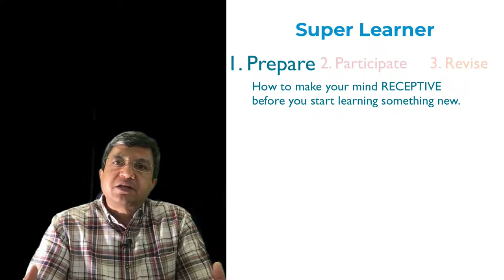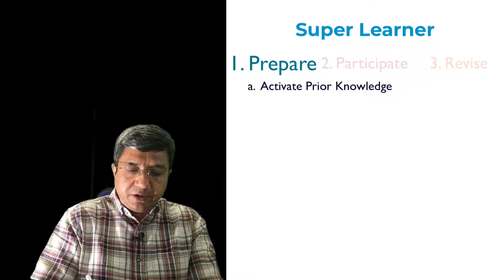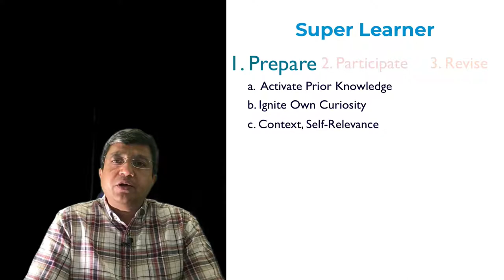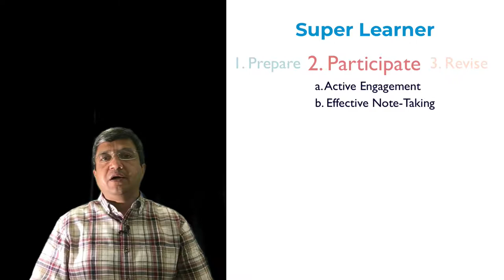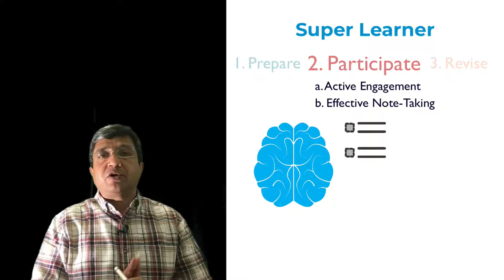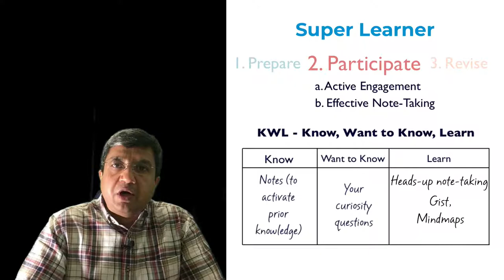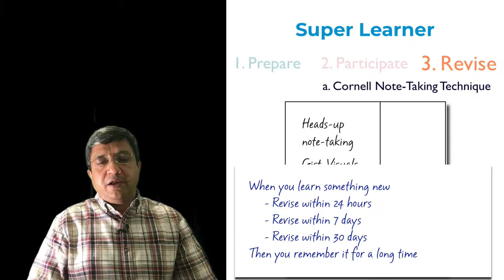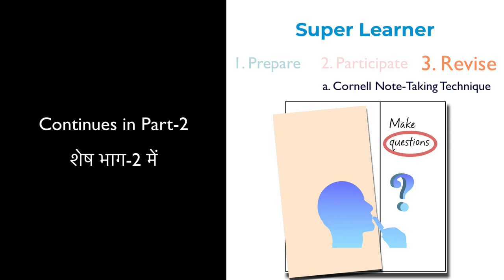सुपर लर्नर कैसे बनें - अध्यन कौशल: भाग-1 (Study Skills in Hindi)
इस वीडियो में हम देखेंगे की कैसे आप Prepare, Participate, Revise की पद्यति का अनुसरण करके एक बेहतर शिक्षार्थी बन सकते हैं.